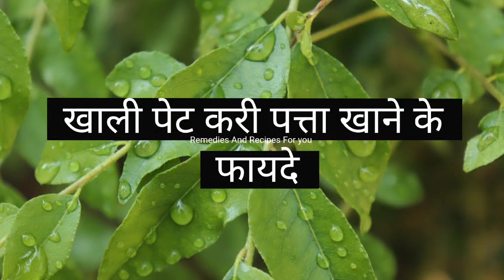खाली पेट करी पत्ता खाने के फायदे। करी पत्ता के फायदे। Curry leaves Benifits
Curry leaves
खाली पेट करी पत्ता खाने के फायदे
करी पत्ता खाने के फायदे
करी पत्ता खाने से क्या होगा
करी पत्ता खाने से क्या फायदा होता है
करी पत्ता के फायदे